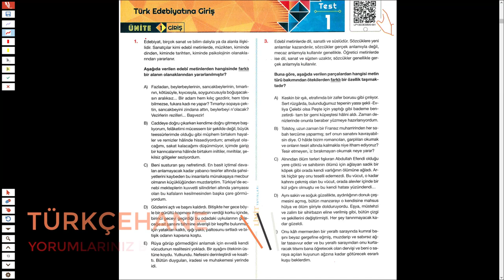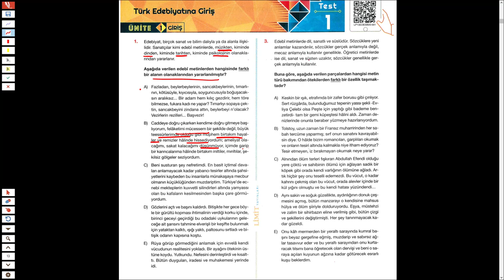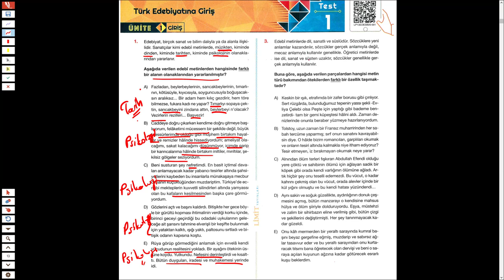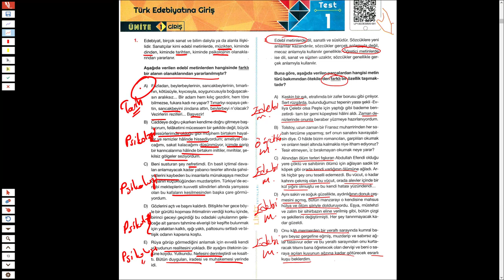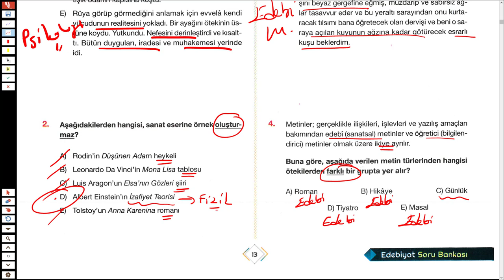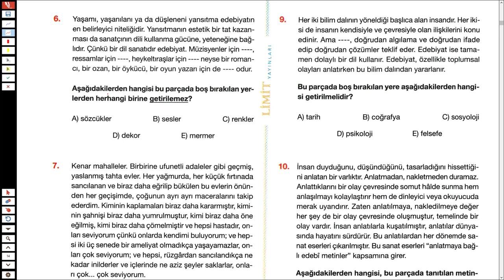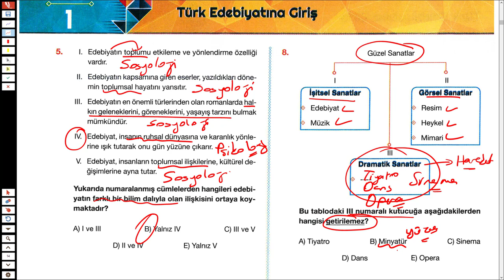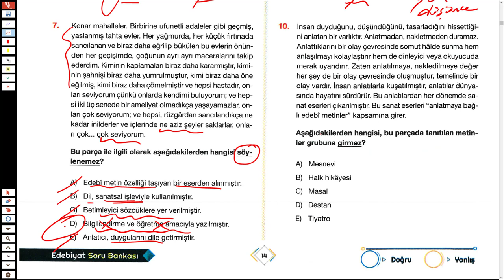LİMİT AYT EDEBİYAT SORU BANKASI SYF 13/14 - TÜRKÇEHANE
2023tayfa ve 2023tayfaçalışıyor sizler için @Limityayınları nın ayt edebiyat sorubankası ndan Türkedebiyatı na giriş ile ilgili soruçözümü yaptım.
İyi seyirler.